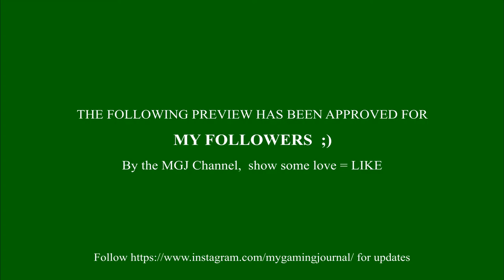Hitman 3 Stealth Kills Death In The Family PC Gameplay walkthrough 2021 without any disguise | MGJ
This is my PC walkthrough gameplay of Hitman 3 "Death In The Family Dartmoor England | Eliminate Alexa Carlisle". This time I play as Agent 47 without any disguise in the hitman classic black suit to eliminate Alexa Carlisle, in a easy and stealth approach and collect a case file, on my MSI GF 65 Thin 9SEXR RTX 2060 laptop!
I had great fun with this!

Fun,
MGJ

తెలుగు ❤️
EARTH 😉
Show some love = LIKE 👍

Hitman 3, undoubtedly one of the best PC games released in 2021 |
MGJ channel
My Hitman 3 PC gameplay/walkthrough on msi gf 65 thin RTX 2060 gaming laptop. Hitman series enjoys a cult following among gamers and am no exception. Hitman 3 turns out to be one of the most fun and exciting stealth games of 2021, not just among the stealth genre games but among all genres.

Little Nightmares 2 is one more interesting games I've played this year, check it out here, Little Nightmares 2 PC gameplay snippets-